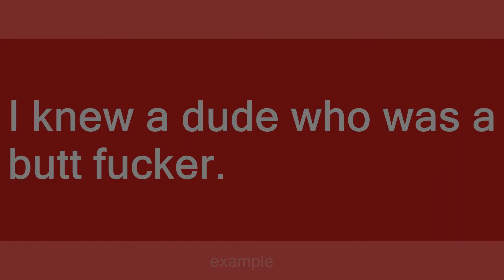butt fucker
Slang flashcards: